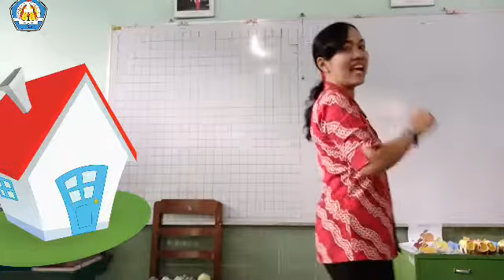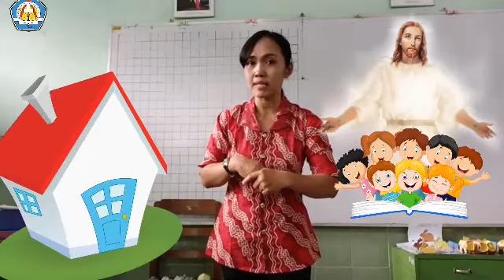Renungan Pagi 22 Februari 2021 KB/TK Kristen Widya Wacana Pasar legi Surakarta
Percaya bahwa masa depan sungguh ada karena Tuhan sungguh mengasihi kita. Yuk, belajar percaya pada rancangan-Nya.